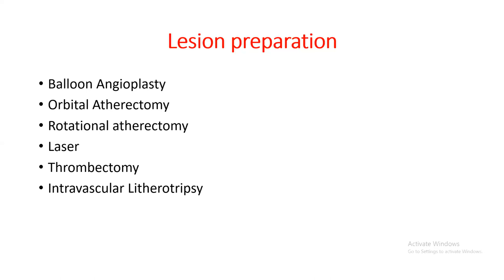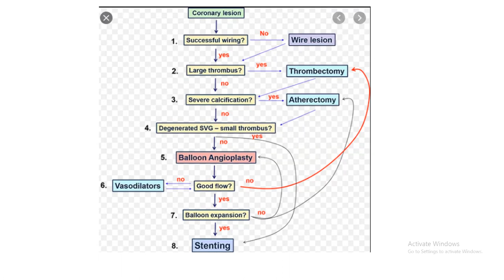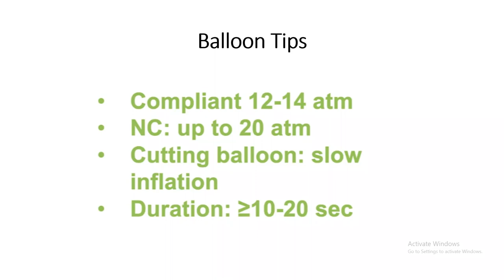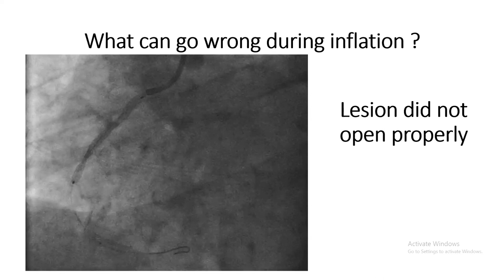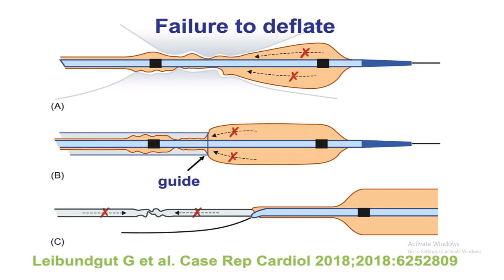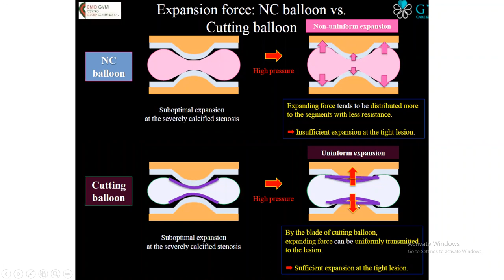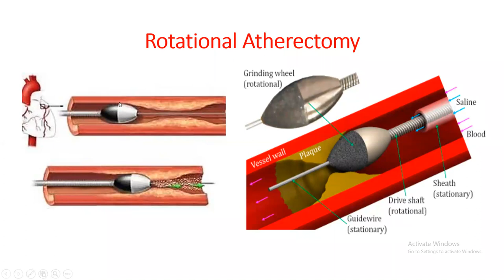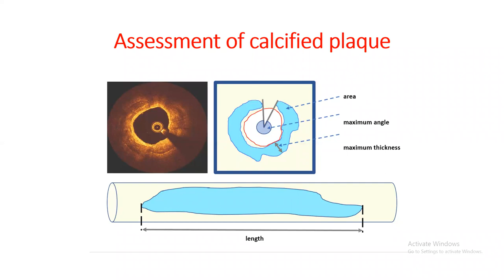Lecture 3 : Lesion Preparation - Dr. Wassem Amin